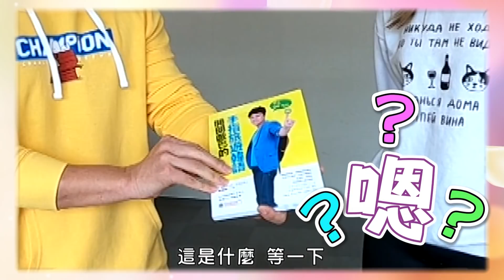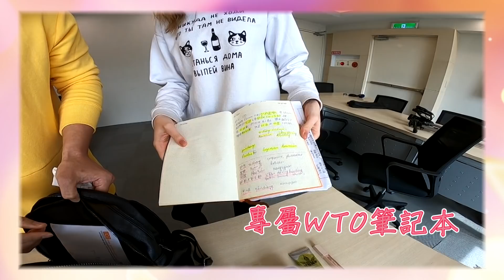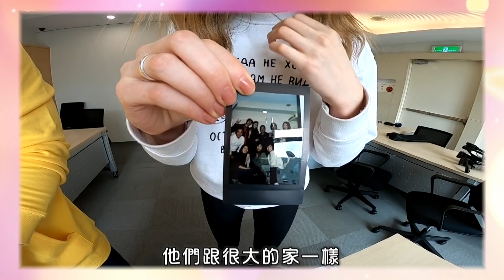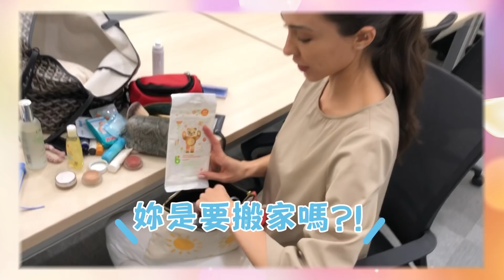《老外瘋台灣》女神包包大突襲! 想變女神要帶這個?!【WTO姐妹會】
我們WTO的美女各個都是女神
到底女神包包裡都裝什麼呢?
有人包包裡居然帶"這個"?!
快來跟我們一起突擊女神包包!